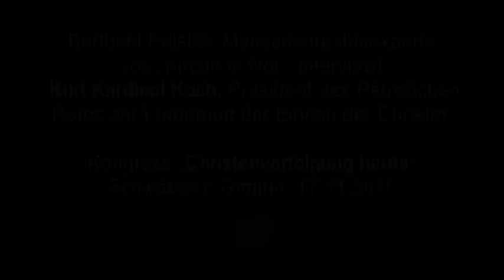Kurt Kardinal Koch über Christenverfolgung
Der Präsident des Rates zur Förderung der Einheit der Christen über die zunehmende Bedrohung des Christentums und die ökumenische Dimension der Verfolgung.

Foto: Michael Hesemann